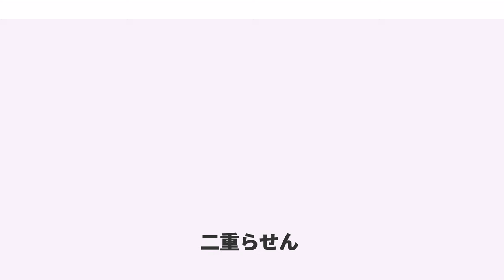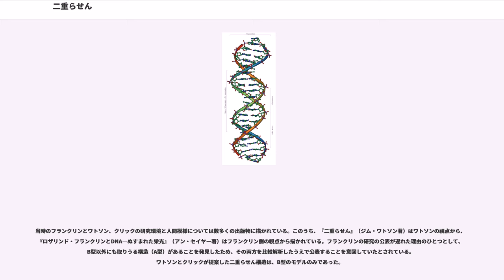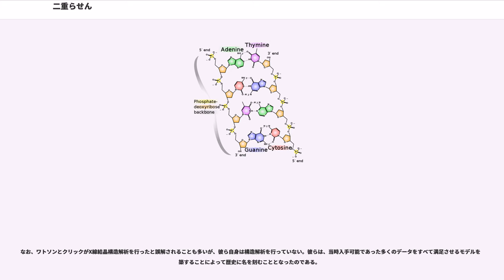二重らせん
二重らせん（にじゅうらせん）は、
本項目では、 2. のDNA二重らせん (DNA double helix) について解説する。互いに相補的な2本のDNA鎖がらせん状に絡み合う構造は、遺伝情報の複製の仕組みを説明するものであり、DNA分子が遺伝情報を担う物質であることを支持する強い証拠となった。

DNA二重らせん構造は、1953年、分子模型を構築する手法を用いてジェームズ・ワトソンとフランシス・クリックによって提唱された。当時、DNAが遺伝物質であることの証拠は既に発表されていた。例えば、アベリーらによる肺炎双球菌の形質転換実験（1944年）やハーシーらによるブレンダー実験（いわゆるハーシーとチェイスの実験、1952年）からの証拠である。しかし、複雑な遺伝情報を単純な物質である DNA が担っているという考えには批判も多く、タンパク質こそが遺伝物質であろうという意見も強かった。二重らせんモデルの提唱によって、遺伝がDNAの複製によって起こることや塩基配列が遺伝情報を担っていることが見事に説明できるようになり、その後の分子生物学の発展にも決定的な影響を与えた。1962年、この研究により、ワトソンとクリックはモーリス・ウィルキンスとともにノーベル生理学・医学賞を受賞した。

二重らせんモデルでは、以下の7つの特徴が強調されている（なお、以下の特徴はB型DNAのものである）。

1. の特徴を証明することに最も困難があったと言われている。光学異性体の研究で有名なライナス・ポーリングもDNAの立体構造について研究し、ワトソンとクリックの論文の数か月前に三重らせんモデルを提案している。後にDNA密度測定により二重らせんが正しいことが証明された。

2. の特徴は反平行の二本鎖DNAのみが二重らせんを構築できることを説明している。デオキシリボースの5'側の配列を上流、3'側の配列を下流とする。

3. の特徴には、左巻きのZ型DNAという例外が知られている。

4. の特徴はプリン、ピリミジン環が内部であると同時に糖-リン酸に関しては外部に配向していることを説明している。なおプリン、ピリミジン環はらせん軸に対してほぼ直角に傾いている。

5. の特徴はエルヴィン・シャルガフによって提案された塩基存在比の法則（後述）をうまく説明することができた。後にアデニン (Adenine) とチミン (Thymine) の間に2本の、グアニン (Guanine) とシトシン (Cytosine) の間に3本の水素結合が存在することが示された(詳しくは相補的塩基対)。一般に、この相補的塩基対は発見者の名前にちなみワトソン・クリック塩基対と呼ばれている。

6. 一回転あたりのらせん軸の長さは34オングストローム (Å) 、らせん軸に沿った塩基対間の距離は3.4 Å、らせんの直径は20 Åである。

7. の特徴は二重らせんは完全に規則正しいらせんを描いているわけではないことをあらわしている。塩基の積み重なりと糖ーリン酸骨格のねじれの関係上、完全に規則正しい二重らせんから鎖がずれ、らせんには幅が異なる2種類の溝が存在する。大きなほうを主溝、小さなほうを副溝という。多くのタンパク質は、主溝からアクセスすることによって特異的な塩基配列を認識する。

DNAは異なる形状の二重らせん構造をとることが知られている。例えば、DNAの周囲に存在する水分子を減らすことによってプリン、ピリミジン塩基の位置が変化することにより立体構造が変わってくる。
現在、A-、B-、C-、D-、E-、Z-の6つが見つかっているが、中でも重要なものはA-DNA、B-DNA、Z-DNAである。

ワトソンとクリックがDNAの二重らせん構造にたどりつく背景には、2つの重要な研究があった。

第一は、エルヴィン・シャルガフによる『DNAの塩基存在比の法則』である。彼が明らかにしたのは、DNA中に含まれるアデニンとチミン、グアニンとシトシンの量比がそれぞれ等しいという至極単純な法則である。しかし、ワトソンとクリックの仕事以前にはこの法則をうまく説明できるような着想は存在しなかった。

第二は、モーリス・ウィルキンスとロザリンド・フランクリンによる『X線結晶構造解析』である。X線結晶構造解析は、1912年のマックス・フォン・ラウエによるX線回折現象の発見以降主として低分子の物質の構造解析に使用されてきたが、やがて高分子の結晶化が可能となり生体分子の解析にも応用されるようになった。例えば、α...